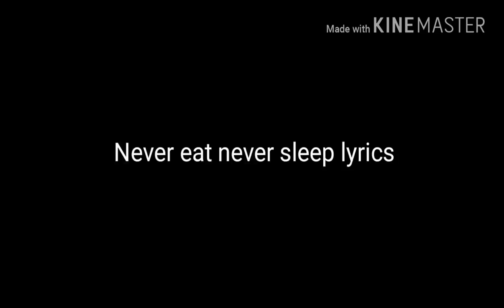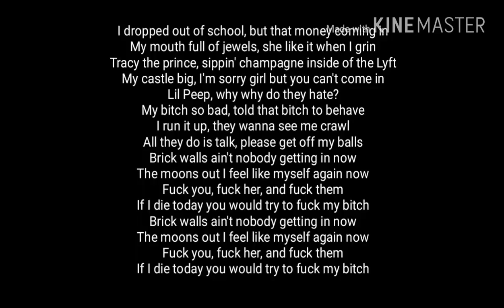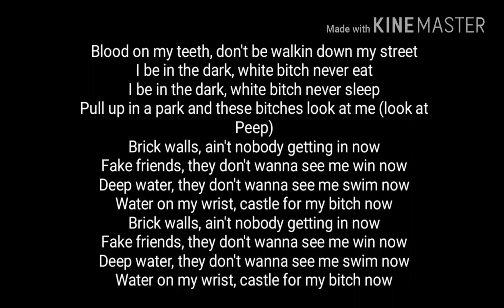Lil Peep & Lil Tracy "Never Eat, Never Sleep" Lyrics